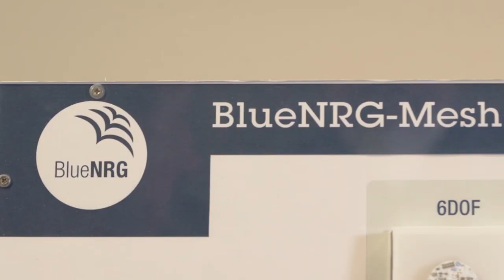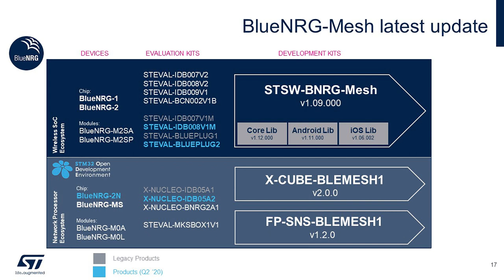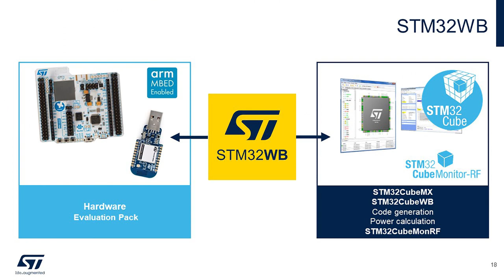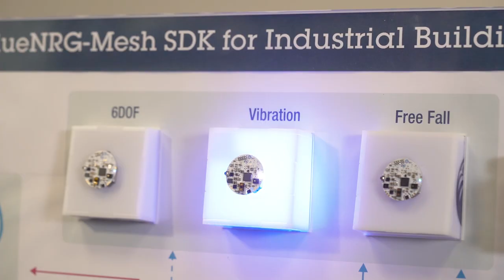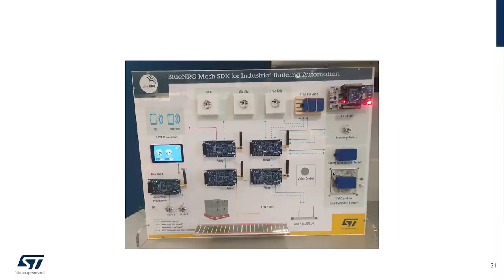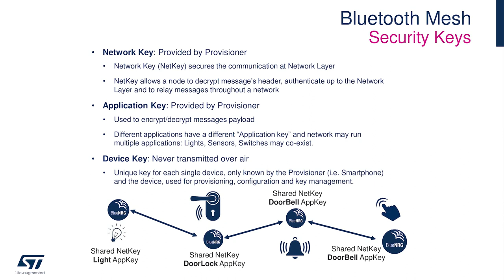Industrial building automation based on Bluetooth LE Mesh networks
BlueNRG-Mesh is a software solution for connecting multiple BLE (Bluetooth low energy) devices in Mesh networks for Internet of Things (IoT) solutions. It enables true two-way communication between Bluetooth-enabled devices in powerful, secure, integrated and range-extending Mesh networks.